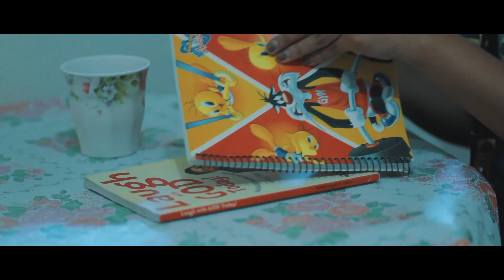MAGDA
This short film is inspired by the life of Liz Murray, an inspirational speaker.

Directed by: Madelene Nabasa
Storyline: Marineth Laudit
Written by: Marilla B. Policarpio
Cinematography and Editing: Joker Alejo Asa
Make-up: Madelene Nabasa
Production Manager: Bennievic Indias

Starring
Marineth Laudit- Magda
Elizabeth Policarpio- Martha
Marife Ramos- Myda
Rowena Brazos- Mother
Marqueen Mataya- Father
Shiennalyn Tolin- Student
Julie Ann Tanierla- Student
Jeissa Lara- Housemaid
Angelo Abordo- Gelo
Erika Quiozon- Clubber
Joyce Ann Selvio- Clubber
Rey Ann Villanueva- Clubber

Special thanks to:

Ate Tess
Casa Lilia
CNSC- Main Campus/ASAPhotography & Allen Valeros